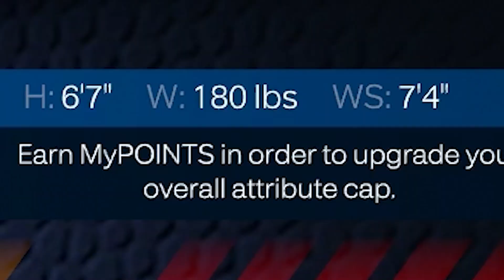IF I LOSE I STEAL my Opponents Build in the 1V1 STAGE on NBA 2K24…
Ronnie2k gave me these codes to get more views...Let's see if it works 😂